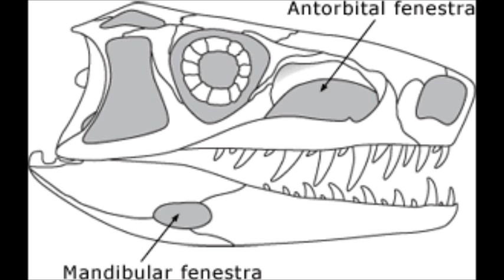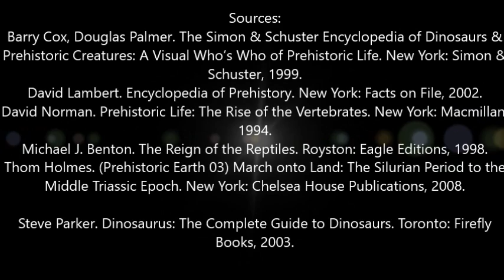Ornithosuchus: A Scottish Archosaur that had Dinosaur-like Features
Ornithosuchus was a type of archosaur that lived during the Late Triassic period in Scotland. It had a more upright posture, which led to it being misclassified as a primitive dinosaur by scientists. It is currently believed to have been more closely related to the ancestors of crocodiles.
At the end of the video, at 1:56-57 there is a second missing from the audio, it should say "similar in structure to the skull of a theropod dinosaur".